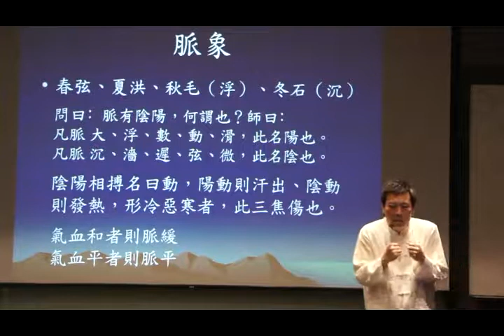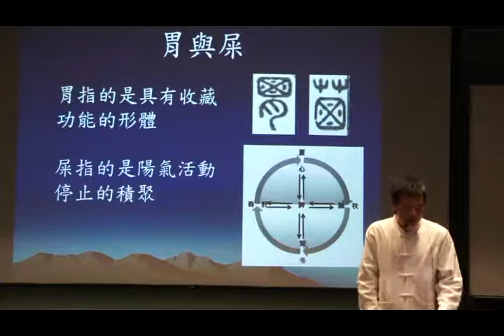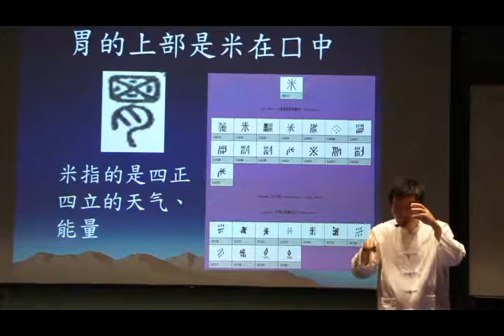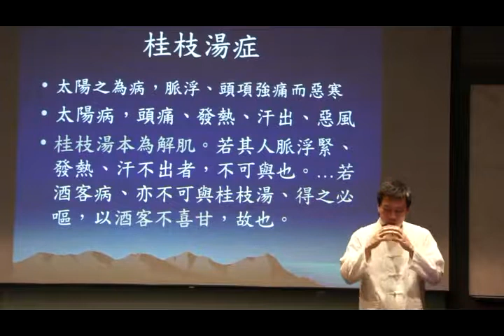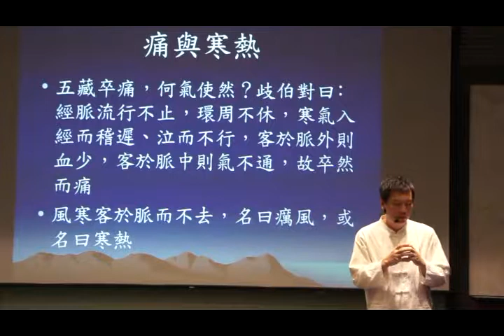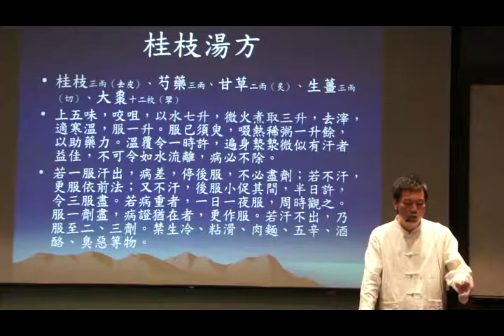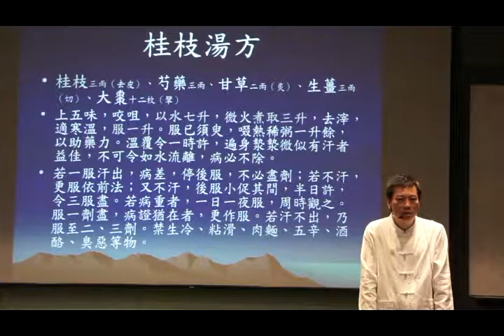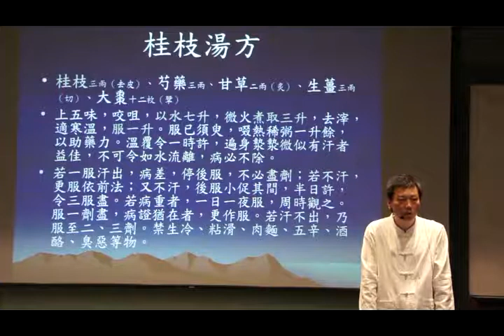朱壁修講解中藥名就是中藥作用5.flv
由中藥名得知中藥作用、古中醫的精髓